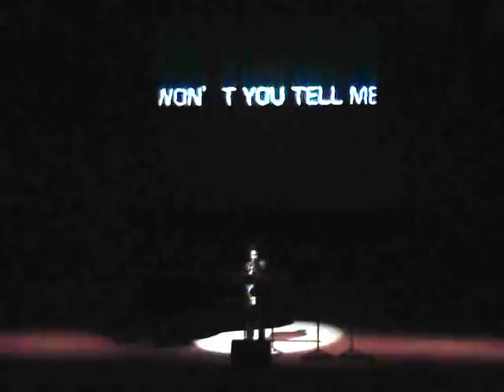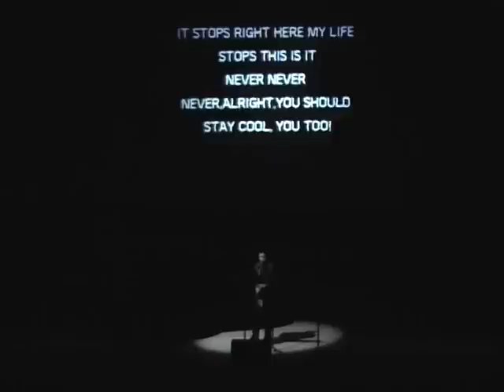GRAB IT! by Jacob ter VELDHUIS / Wisuwat Pruksavanich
Senior Recital 13/02/08
Sax : Wisuwat Pruksavanich